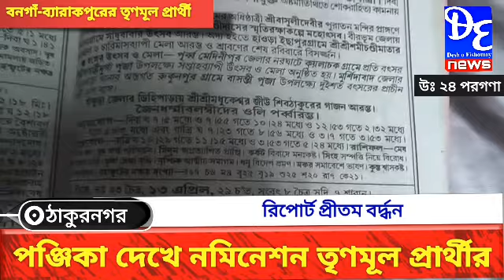পঞ্জিকা দেখে নমিনেশন জমা দিতে চললেন তৃণমূল প্রার্থীর